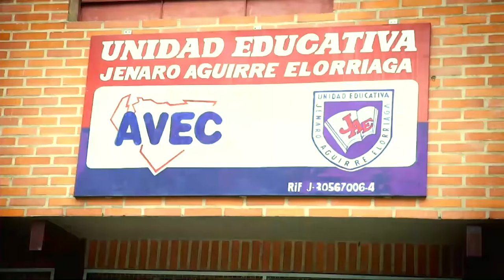Miss Grand international 2019 - Final Show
📌Don't miss out on the rerun of the Miss Grand international 2019 - Final Show